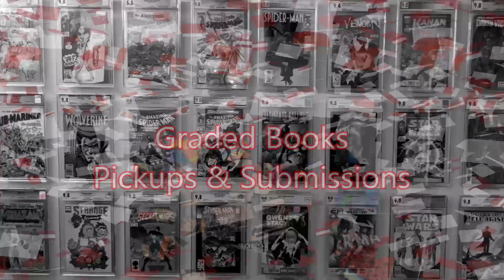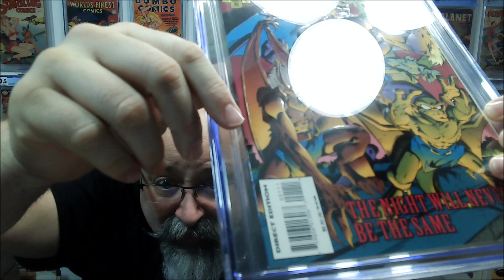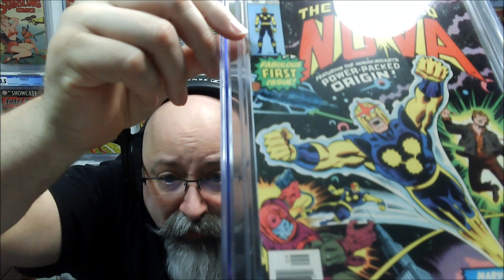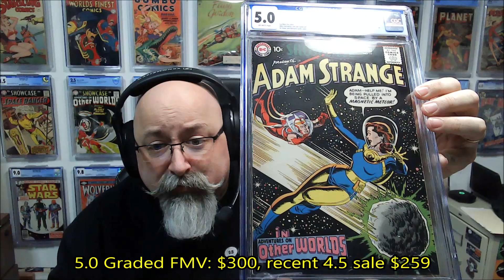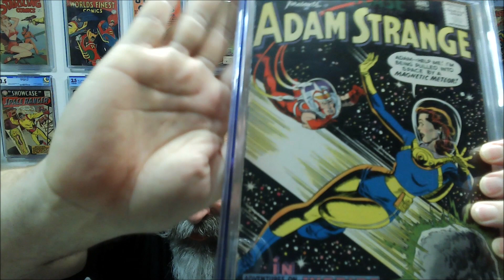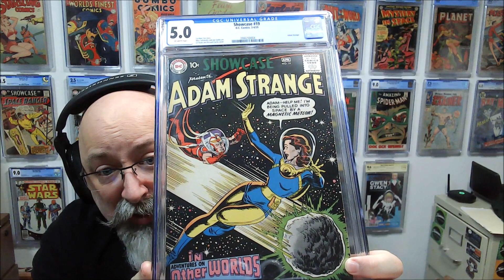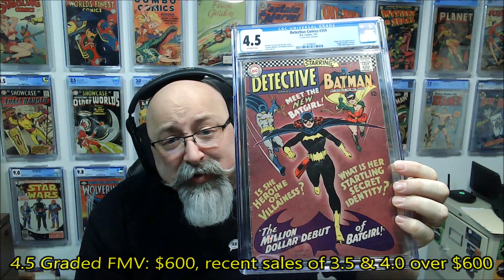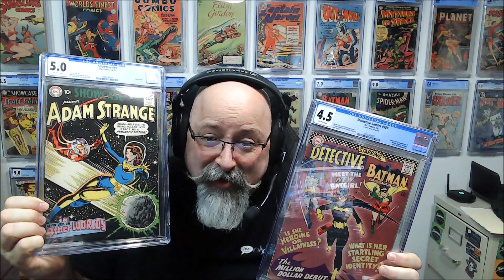CGC Graded Comics: Pickups and Submissions (including major key)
Time to unbox some stuff that has piled up.  In this vide we have 4 CGC graded comic books, two from a recent submission, and two that were recent pickups, including one Major Key Issue.

All proceeds from channel monetization (ad revenue, membership, partnerships, or merchandise) is donated to Comics Curing Cancer, a campaign of the American Cancer Society.  This all help the channel grow, and increase our fundraising for Comics Curing Cancer.

Want to do more to support our fight against cancer?  Becoming a channel member and get access to special member perks

* To visit my E-bay Store
* To watch past episodes of SlabHub

Need Comic Book Pressing?
In addition, every time the code is used, The Rogue Trade will make a $10 donation to the C3 - Comics Curing Cancer campaign with the American Cancer Society.  Note: This is strictly a Friend of the Channel arrangement and not a Sponsorship, I receive no money, credits, or discounts.

My ongoing YouTube Series
OnlySlabs - Chris The Comic Vet and I chat with members of the community while they share with us some of the graded comic books from their collection that are special to them.  We will get to know the collector, and hear about their collecting journey, while were providing insight into the book, the artists, and how they came to be acquired.
I do not receive payment, compensation, discounts, or any other preferential treatment for the making of this or any video from anyone or company, including my channel partnership with The Rogue Trader.  The statements and opinions expressed are my own, unless specifically attributed to a source.  While I or my guests own the comic books shown, the characters, art, and stories within those books belong to their copyright holders, no permission was sought to display their images as I do not profit off these videos in anyway.